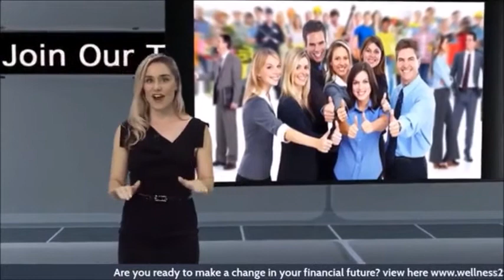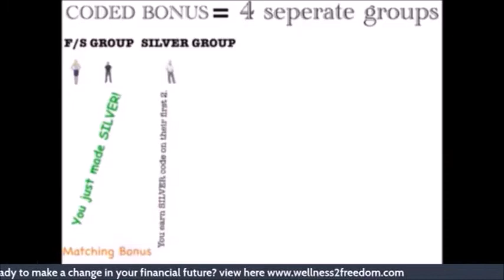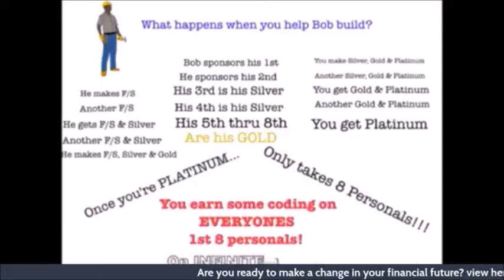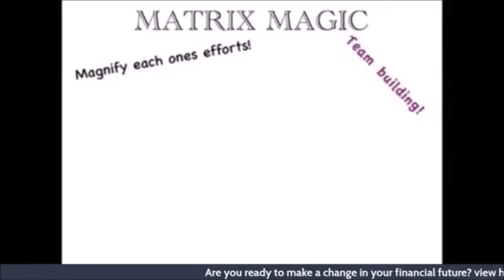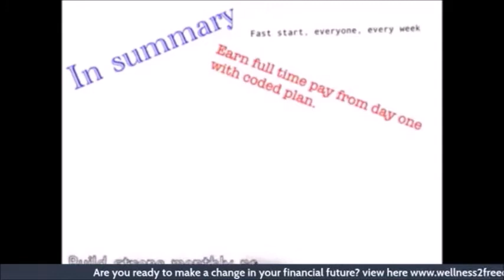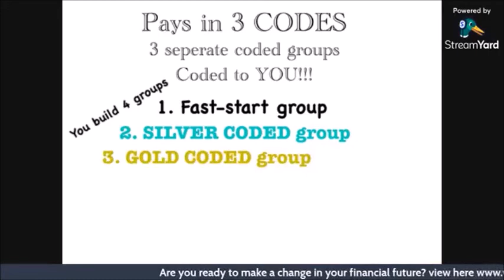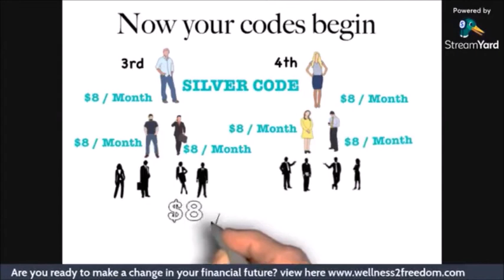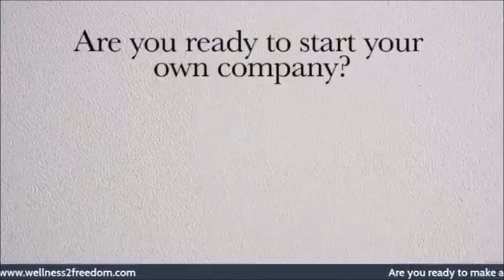Adn the Payplan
This is the NEW “FREE BOTTLE” Pay It Forward System